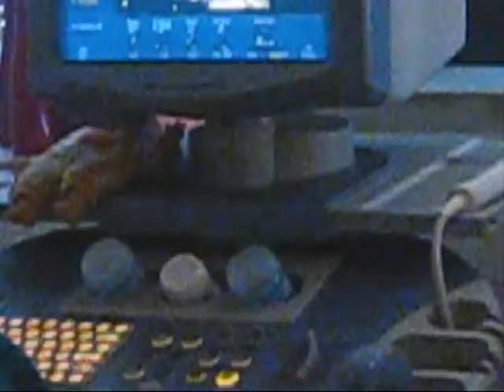Ranee Mok Olsen in hospital 28.04.11.part 3.